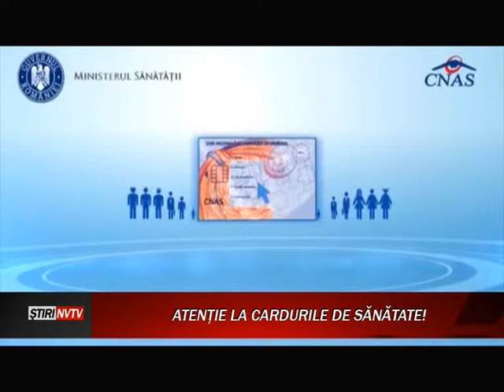ATENȚIE LA CARDURILE DE SĂNĂTATE!